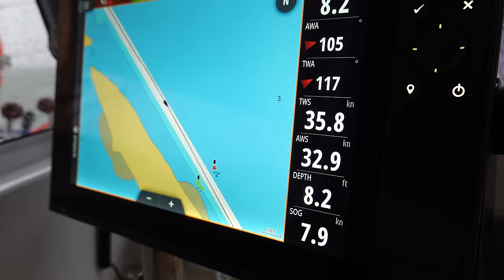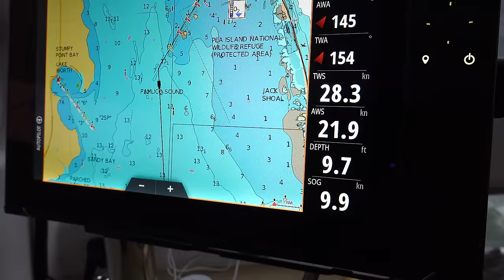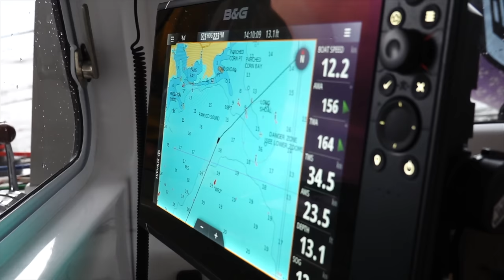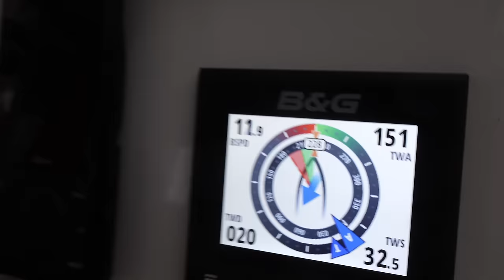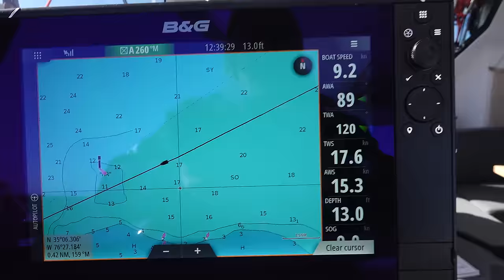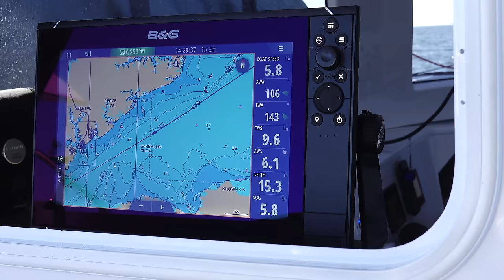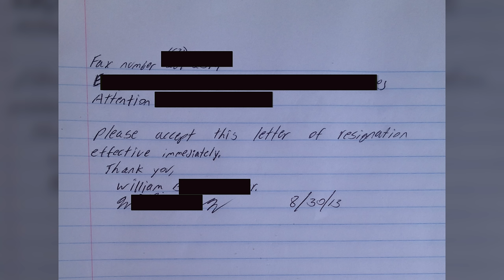How This Little 26' Sailboat Changed Our Lives!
10 years ago Billy set off from his home town on Long Island in a small 26' sailboat named "Tula". Billy tells the story while we are sailing on our Seawind 1170 "LaurieSue" in 35 knot winds down the East Coast, the same route he took 10 years earlier, and by the end you will see how it all comes full circle.